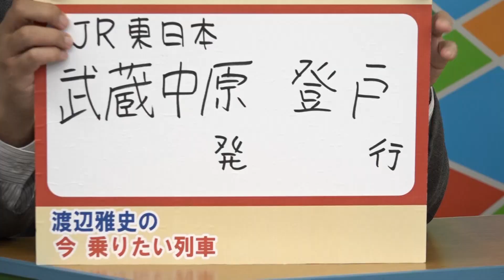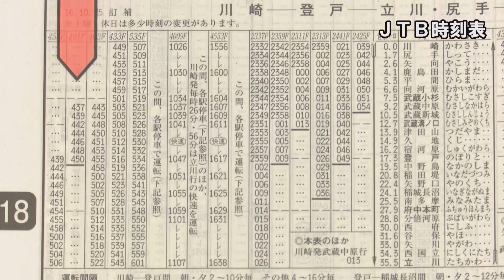ＪＲ東日本 武蔵中原発登戸行です！渡辺雅史の 今 乗りたい列車#98【鉄道ニュース546】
ＪＲ東日本　武蔵中原発登戸行です！
★武蔵中原駅を朝４時３７分に出発する登戸方面の始発電車。
★登戸から先に行くためには、６分後に出発する立川行に乗ることになる。
★登戸から折り返し４時５６分発の川崎行始発電車になるために設定されている。
★この電車に乗らないと溝の口や登戸で、東急や小田急の始発に乗り継ぎが出来ないのかなと思って時刻表を見たら、立川行の電車でも余裕で間に合う。
★だったら、回送にするか、１１分早く出て登戸始発立川行の１番列車に接続して。
コメンテータ：渡辺雅史さん（ライター）
キャスター：近藤智美
鉄道ニュースアプリ